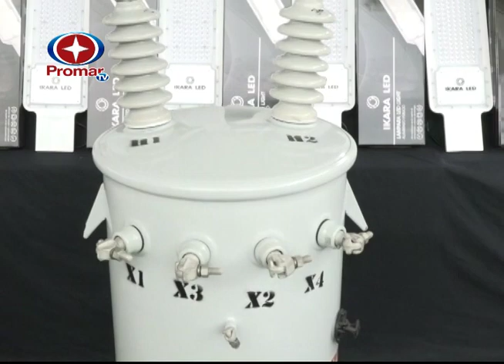Realizaron nueva entrega de transformadores eléctricos para comunidades de Iribarren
El Alcalde del municipio Iribarren, Luis Jonás Reyes, informó sobre una nueva entrega de transformadores eléctricos para beneficiar a los habitantes de las comunidades de Aguedo Felipe Alvarado y Concepción de la jurisdicción

Reporta: Douleydis Romero

Actualmente Promar TV es pionero en el periodismo audiovisual y uno de los canales de mayor proyección en el país; además que transmite las 24 horas del día cubriendo los estados, Lara, Barinas, Portuguesa y Yaracuy.